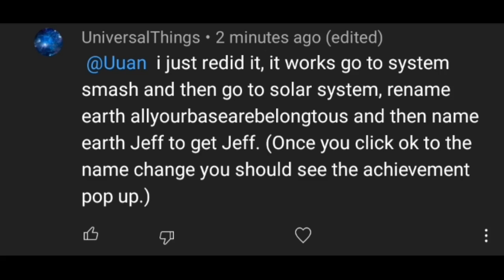How to get Zero wing and Jeff achievements in Solar Smash